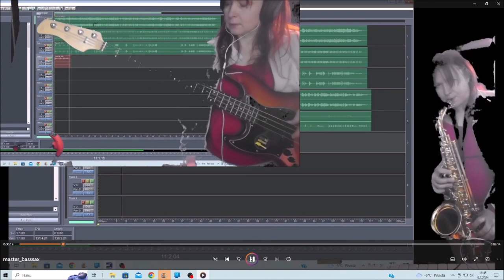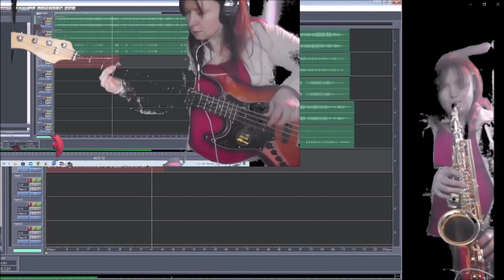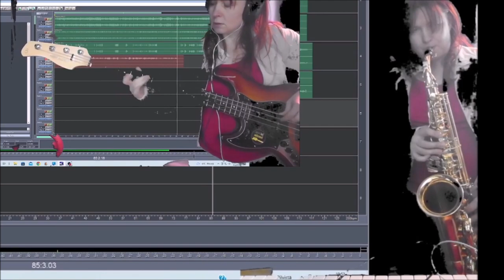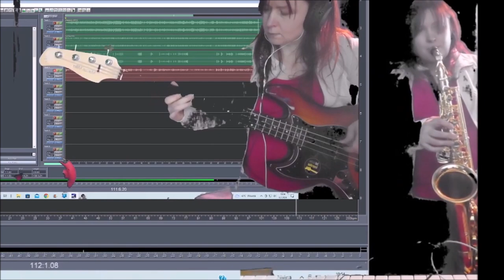I call myself a Master 06022024 Holopainen